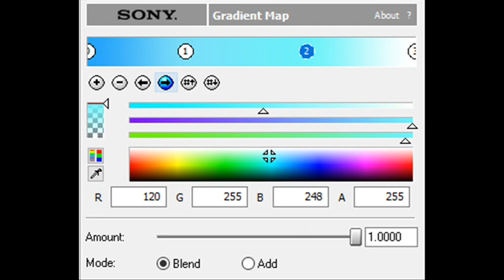How to Make Shuin Sans 1.0 Chorded